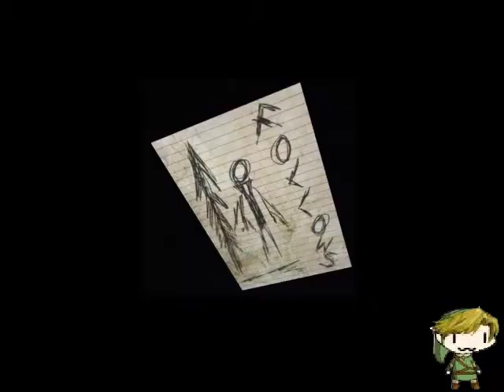Spiderman San andreas XD ova (6,7) Leon?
mierda cada vez es mas corto bueno esto es una imitacion del juego slenderman pero en san andreas el personaje leon busca las 8 notas mientras que el queririsimo amigo slenderman lo busca xd